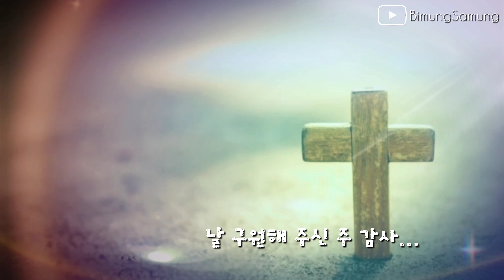[BimungSamung] 오늘의 말씀 :) 시편 127:1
2021.9.5